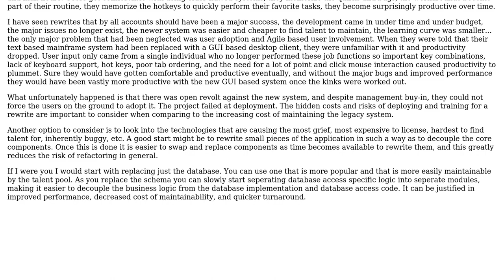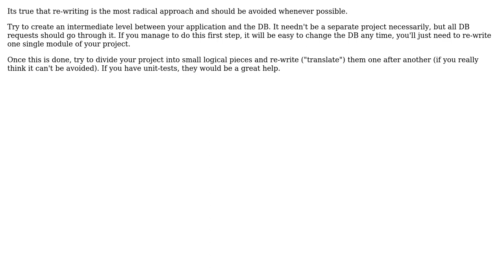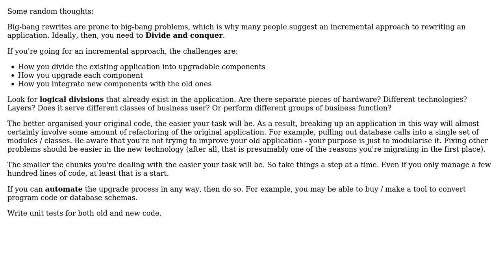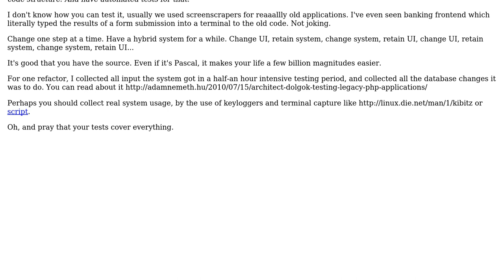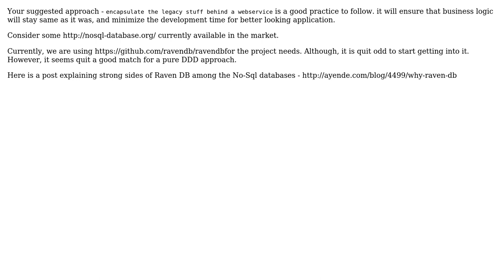Software Engineering: Software rewriting alternatives (5 Solutions!!)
Software Engineering: Software rewriting alternatives

With thanks & praise to God, and with thanks to the many people who have made this project possible! | Content (except music & images) licensed under CC BY-SA | Music | Images & others | With thanks to user Yusubov user weston user superM user maple_shaft user Kramii user Aadaam and the Stack Exchange Network Trademarks are property of their respective owners. You are responsible for your own actions.